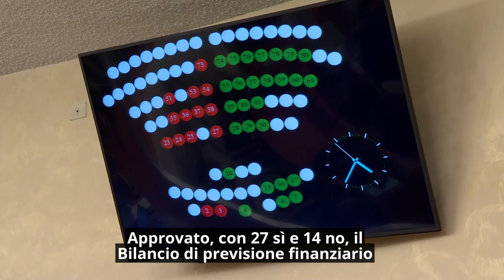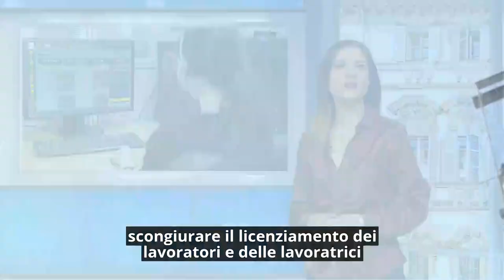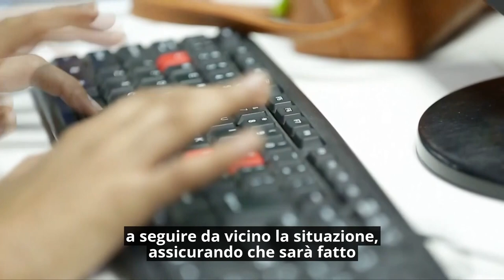Consiglio News del 20 aprile 2023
All'interno del rotocalco: Approvato il bilancio di previsione 2023-25; Consiglio aperto su condizioni di lavoro polizia penitenziaria; Esuberi Vodafone, la Regione segue la vicenda